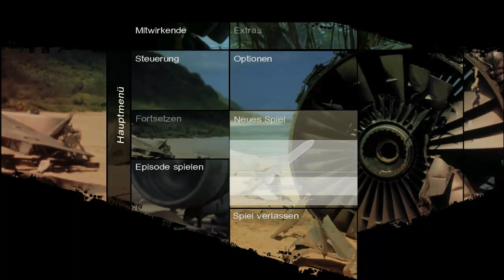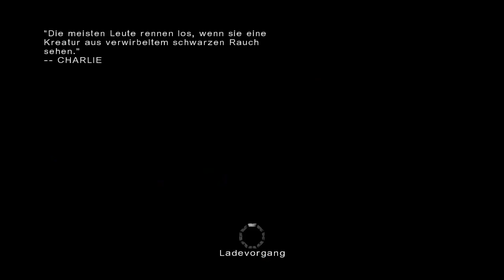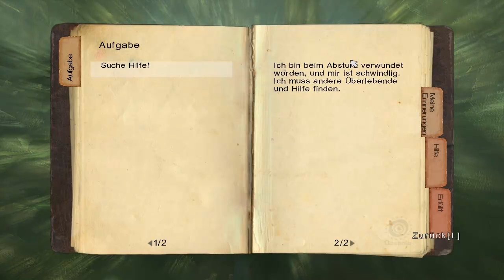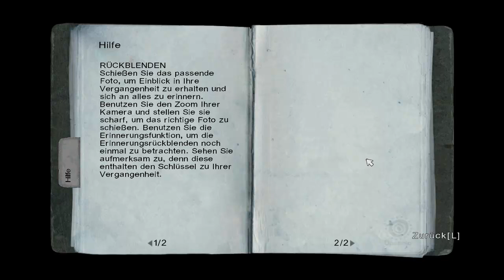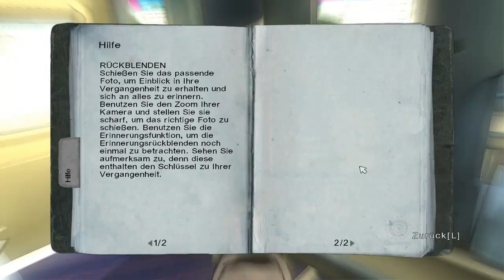Let's Play Lost: Via Domus [01] - "Overusete" Soundeffekte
Wir spielen Lost: Via Domus, zu Deutsch etwa Verloren: Der Nachhauseweg. Aber der "lenglische" Name hört sich natürlich ungemein cooler an. :-)

Ich entschuldige mich nochmals für das verhunzte Intro. In den nächsten Parts gehören die Soundprobleme hoffentlich der Vergangenheit an.